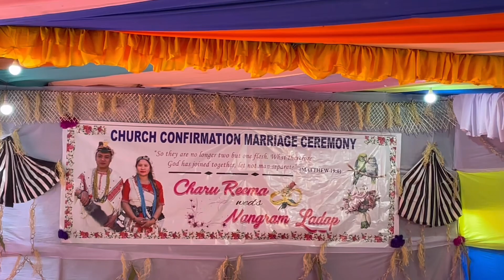It’s my sister’s wedding ❤️❤️ || Nyisi traditional wedding ceremony, Nyida || got emotional 😢